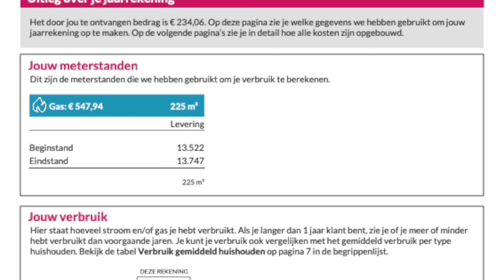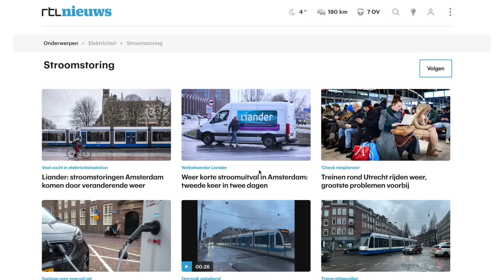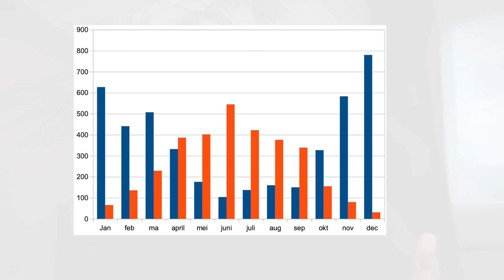81 Door een thuisbatterij nog niet van het gas af?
Kijk op voor diverse rekentools.

Regelmatig krijg ik de vraag; wanneer ga je nu helemaal van het gas af? In deze vlog deel ik mijn overweging om nog niet geheel van het gas af te gaan.

Eind januari krijgen wij altijd onze jaarafrekening. Want ons contract loopt tot 23 januari. En ook dit jaar hebben wij ruim 80% kunnen besparen op ons gasverbruik ten opzichte van de periode voordat we ons huis gingen verwarmen met airco's en infrarood. Maar waarom dan toch niet die laatste stap om helemaal van het gas af te gaan? Die vraag krijg ik vaak. Ja dat heeft toch echt te maken met een aantal onzekerheden en belangrijke ontwikkelingen die momenteel gaande zijn.

Iedere dag komen er wel weer meldingen langs die aangeven dat ons electriciteitsnet vol zit. En in het gebied waar wij wonen is de kaart inmiddels rood gekleurd en zit het net eigenlijk vol. Er zijn gebieden in onze regio waar de omvormers op zonnige dagen er mee stoppen omdat de netspanning te hoog is.En dat zal in de toekomst alleen nog erger worden door de aanleg van windmolenparken en de toename van zonnepanelen en de steeds grotere vraag naar stroom. En stroomstoringen komen helaas ook steeds vaker voor. Zelfs in het ziekenhuis.
Dat is precies één van de redenen waarom wij juist nu een thuisaccu aanschaffen. En één van de belangrijkste voorwaarde waar ons accupakket aan moest voldoen is dat er een noodstroomvoorziening op moest zitten. En met deze noodstroomvoorziening wil ik een paar uur storing of wellicht een paar dagen storing kunnen overbruggen. En daar zit nou precies de rede waarom wij nog niet geheel van het gas af gaan.

De 225 m3 gas die we nu verbruiken, verbruiken we aan warm water, koken en als het echt onder de 0 graden is om de CV ons huis bij te laten verwarmen. De noodstroom-voorziening die ik wil is om de koelkast, de verlichting in ons huis en de CV pomp te kunnen laten draaien. Hiermee ben ik maar een 5 kWh aan stroom kwijt per dag zodat ik met een 15 kWh accu een paar dagen gewoon stroom heb. En doordat de CV pomp gewoon blijft werken zitten wij bij een stroomstoring dus niet zonder warm water, kunnen we gewoon koken en zitten we zelfs niet in de kou in de winter. Want we kunnen hiervoor nog ons gas gebruiken. We kunnen alleen geen gebruik maken van de energieslurpende apparaten zoals de magnetron, de vaatwassers en de wasmachine.  Maar die paar dagen stroomstoring die overleven we dus wel.

Wanneer je helemaal geen gasaansluiting meer hebt dan zal je het verwarmen van water, het koken en het verwarmen van je huis met stroom moeten doen. Dan verbruik je op hele koude dagen al snel een 25-35 kWh stroom per dag. Wil je dan een 3 dagen overbruggen, dan ga je als snel naar een accupakket van 75-90 kWh. Dat is dus gigantisch en voor de meeste onder ons onbetaalbaar. Vandaar dat wij nog wel even hybride blijven qua stroom en gas.

Gelukkig is het niet het gehele jaar koud en zal je in de zomer voldoende stroom kunnen opwekken met je eigen zonnepanelen om in samenwerking met je accupakket goed met een stroomstoring om te kunnen gaan. Ik verwacht zelf dat we met een accupakket zelfs een 6 tot 7 maanden van het jaar geen stroom van het net nodig hebben.  In die tijd helemaal onafhankelijk dus.
En door de thuisaccu zal de omvormer van je panelen gewoon blijven werken omdat de pieken uit het net worden gehaald. Je thuisaccu helpt eigenlijk het stroomnetwerk te stabiliseren.

Maar we gaan het ontdekken want deze week ga ik het accupakket plaatsen. Daar hoor je volgende keer meer over. Wordt dus vervolgd! Tot de volgende keer.